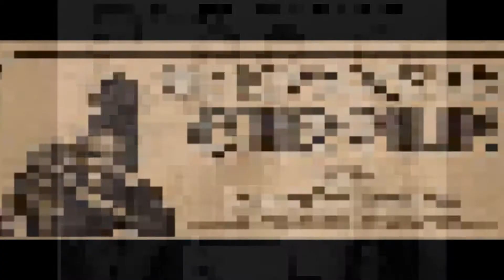Esther Phillips - Hello walls